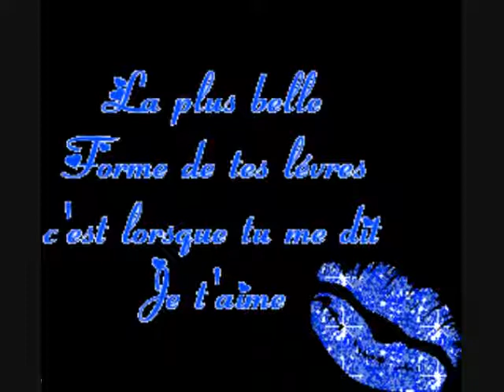竜 の 天空 音楽が眠く蔡琴 經典老歌之願嫁漢家郎く軽い音楽 • ♪♫♥竜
竜 の天空
く
く
く
在人生的漫旅途中 會相識 相遇
く
很多人 在不同人的身上 都有著不同
く
的魅力 欣賞 喜歡 和愛 便成了我們最難
く
把握的尺度 愛是一種用心投入的狹隘情
く
感  一但擁有就不允許第三者介入  所以
く
愛情也是一種自私的行為  讓人且愛且恨
く
喜歡一個人 就想擁有他 包括他的思想 和
く
情感以及整個人 在每一次感動過後又有多
く
少的回憶 能讓我們細細品嚐 其中落寞失望
く
難過 是最讓我們難忘懷 當遇見喜歡的人 身
く
上散發誘人的光彩 舉手投足間 有一種無法
く
形容的魅力 讓人無法自拔 陶醉其間 當你用
く
一個平常心去認識一個人 便會沒有一些
く
私情雜念 可以自由隨意的交往 而真
く
正的朋友 會在你欣賞的眼光中
く
向你走來  友情是生命中
く
不可缺少的心靈良藥
く
擁有一個好朋友 比擁有一段感情
く
要平實的多 人的一生中 每一次用心投入
く
 感情都是一種傷害 所以用一種平常心態
く
去認識一個人 擁有了朋友 就是擁有
く
愛 是一種更高尚 更誠摯的愛
く
く
く